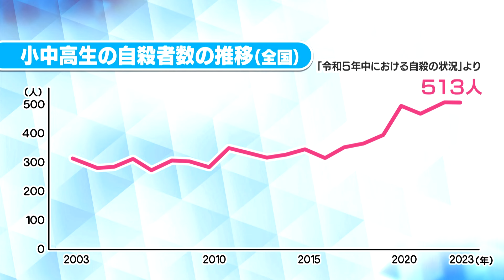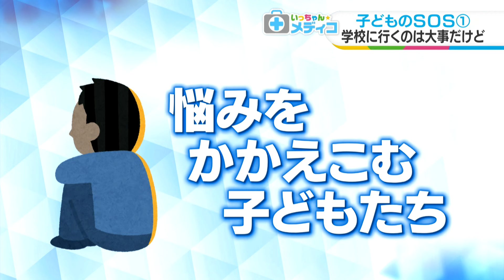子どものＳＯＳ①学校は大事だけど 【いっちゃん☆メディコ】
夏休み明けは
子どもの自殺が
増えるといわれています
いま子どもたちに
何が起きているのでしょうか

（2024年９月2日放送。情報はすべて放送時のものです。）

「いっちゃん☆メディコ」 富山の地域医療の現場と健康に関する情報を広く発信中！ 毎週月曜「いっちゃん☆KNB」内で放送中。